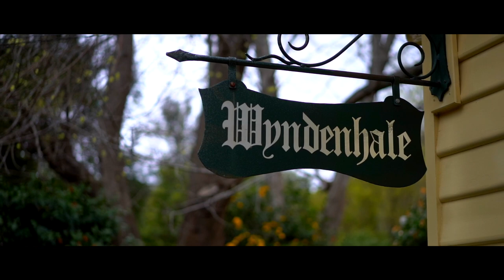BELL Real Estate Presents WYNDENHALE 6 Georges Road Sherbrooke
WYNDENHALE OF SHERBROOKE

Breathe in the tranquillity of this exclusively private setting…..wander the picturesque sunlit gardens…..soak up the splendour of this character filled weatherboard charmer…..and let your instincts simply do the rest! Nothing speaks more of the unique ambience of this location than turning into Georges Road from Sherbrooke Road and taking in the visually rewarding avenue of Maples that opens up before you. Dating back to the 1950’s Wyndenhale originally started out as a quaint cottage and has now taken on a different persona as a more substantial family residence. Throughout this very liveable floorplan, the integration between the traditional fittings and the more modern fit-out we tend to expect, is seamless. Charming lead-lighting adorns the main bedroom, together with timber double hung sash picture windows and polished timber floors, to the lovely covered outdoor entertaining deck, all set on an absolutely flat half acre of beautiful traditional cottage garden rooms. Shades of Edna Walling emanate throughout meandering pathways directing your eye to Maples, variegated Elms, Claret Ash to name a few. 3 bedrooms and study/ 4th bedroom, 3 living areas – including lounge with gas log fireplace and GDH ensures essential climate control.
Externally for the tradesperson a massive workshop and garage, garden sheds and carport provide ample accommodation for caravans, trailers and guests…they won’t want to leave! Easy accessed is assured with a horseshoe driveway lined with box hedges, hellebores and camellias. A loved home for more than 31 years awaiting her next caretaker.

Wyndenhale of Sherbrooke awaits your inspection.

Please note: All property details shown are correct at time of publishing. Some properties may have been sold in the preceding 24 hours and we recommend that you confirm open for inspection times with the listing agent direct or the listing office.